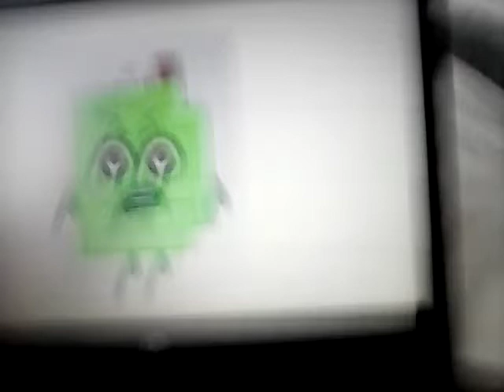Rant #13 (ranting coronavirus)